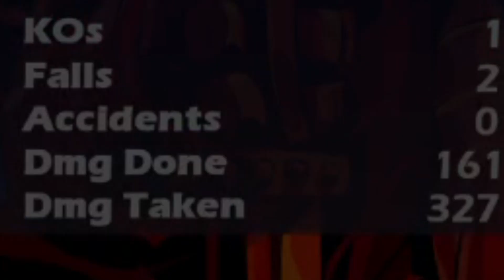(Part 2) My Mordex VS Level 100 Mordex In Brawlhalla!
Once again forced juma the level 100 mordex to spar me for a video against my mordex in brawlhalla